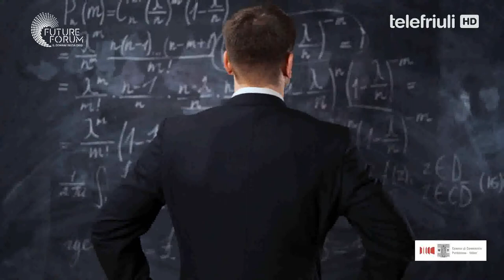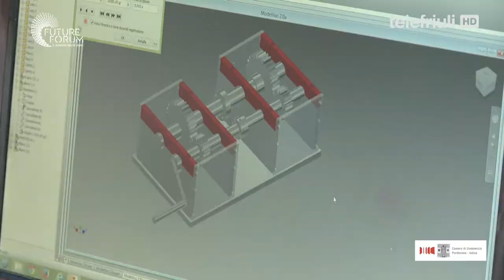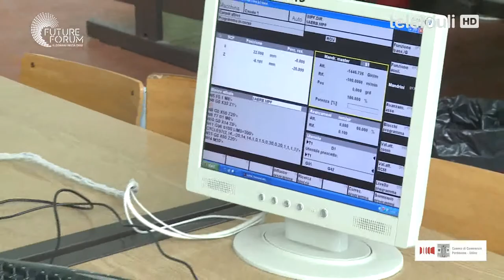FutureForum2020 /5 - Scuola: motore d'innovazione e del futuro. Come cambia col Covid?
La scuola deve trovare modelli in grado di fornire agli studenti gli strumenti per vivere in questo contesto e comprenderne i nuovi linguaggi.  Da un lato insegnare il digitale ma anche utilizzarlo come strumento per l’insegnamento, aprendo le porte della scuola a nuovi metodi. La pandemia ha accelerato la discussione sul tema e i mesi di didattica a distanza ci lasciano un’eredità.  Da dove deve ripartire la scuola? Quali sono i modelli da seguire?
Ne parliamo nella quinta puntata di Future Forum 2020, in onda venerdì 9 ottobre su Telefriuli.

Ospiti:
Patrizio Bianchi – coordinatore del gruppo esperti del Miur per la ripartenza della scuola, ordinario di Economia e Politica industriale all’Università di Ferrara

Giovanni Biondi – Presidente Indire

Andrea Carletti – Dirigente scolastico Isis A. Malignani